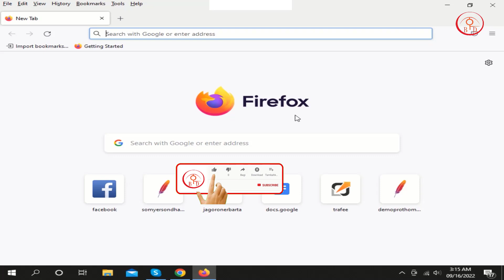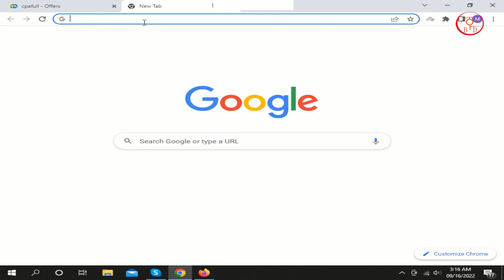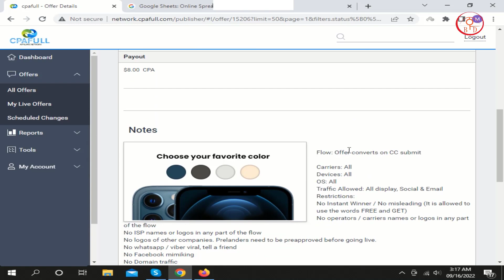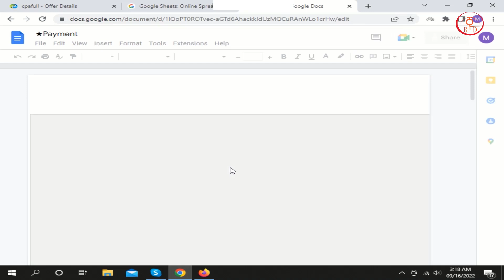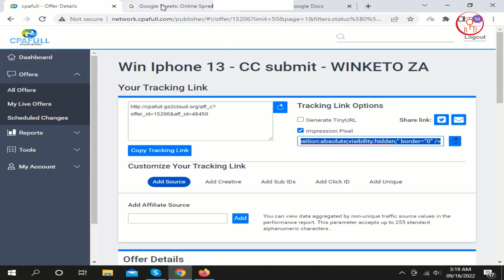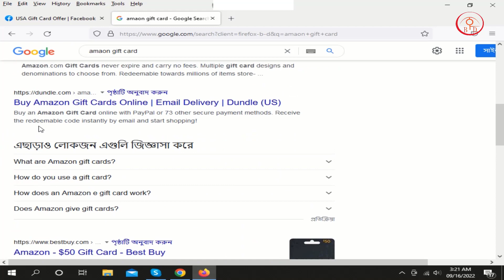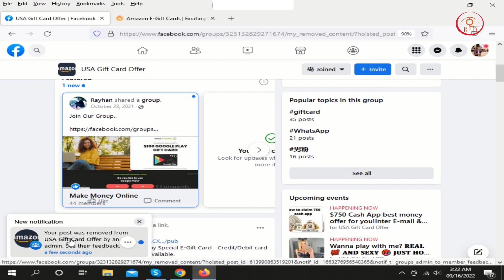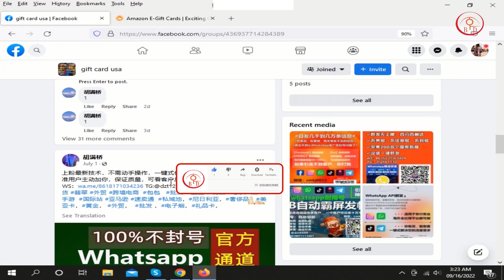How to make money Facebook marketing Bangla Tutorial 2023 part 03